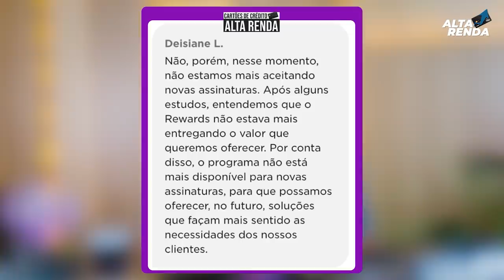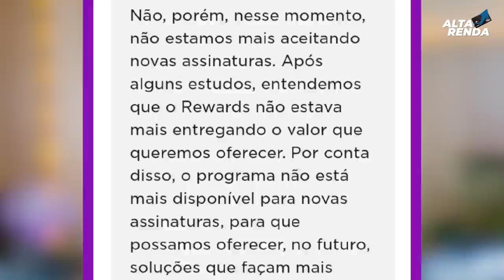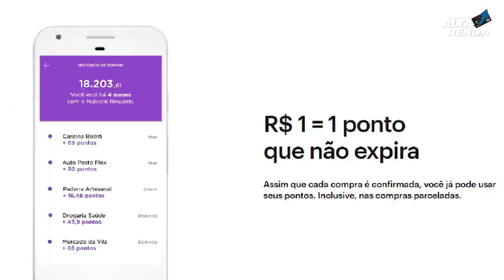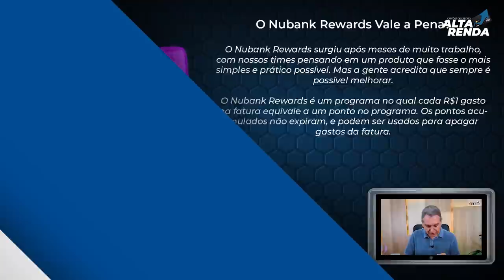💳Nubank Rewards Chega ao Fim. Membros/Inscritos tentam ativar o programa e recebem uma NOTA: VEJA.